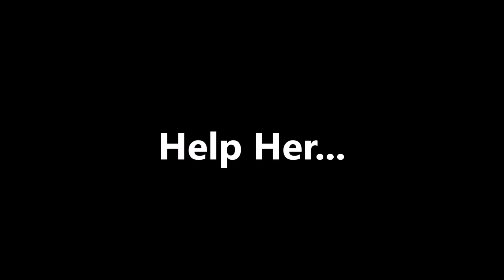FNAK Part 6: I Got No Time (plus update)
I am so so SO sorry for how long this took! And I'm even more sorry for the poor quality that this episode has! This was my first time trying with voice actors and audacity and it resulted in this. A lot has happened in these past two years, from the 'rona happening, my old computer losing all the files, my dog dying, and to going to college, it's all been so much that I'm just going on a very long break from animation until things get better. I'd like to thank everyone for their patience in this piece and I'd love to thank all my wonderful voice actors for taking part in this and adding a little something extra to this episode.
When will this come back? I'm not sure, but I will be occasionally uploading things here and there.
Much regards, Kratt.